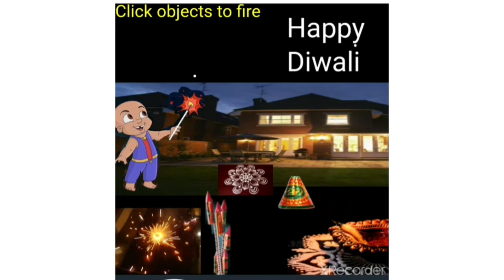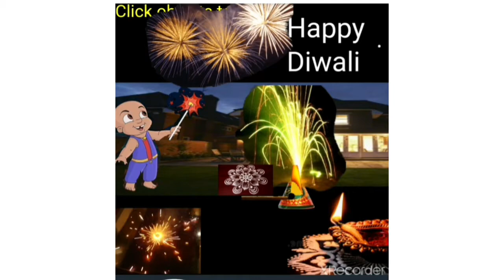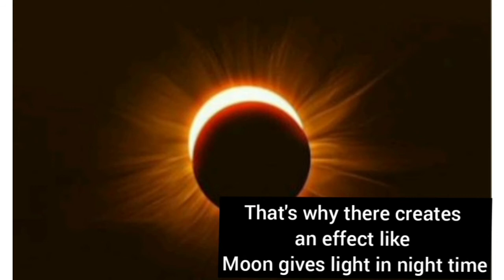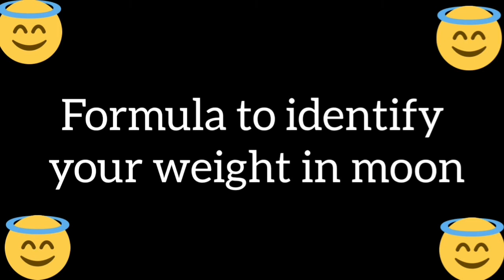Wow!!! இந்த இடத்துக்கு போனா நம்ம Weight குறையுமா?😯😯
Here is the video about interesting facts of Moon
Don't miss the facts .

We wish u Happy Diwali 💥💥
Comment your views about lightning the crackers.